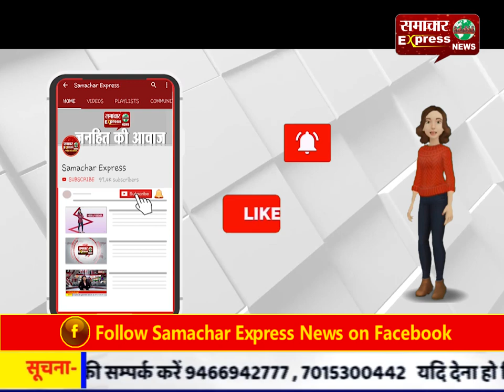दुष्कर्म के बाद महिला की हत्या करने वाला आरोपी गिरफ्तार